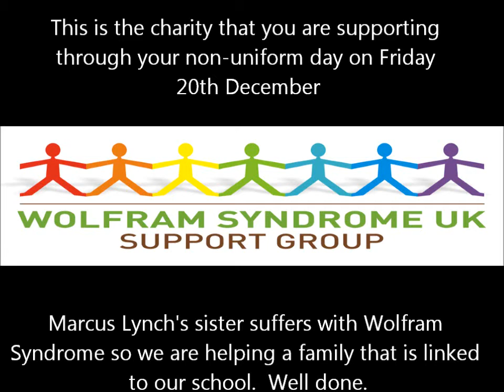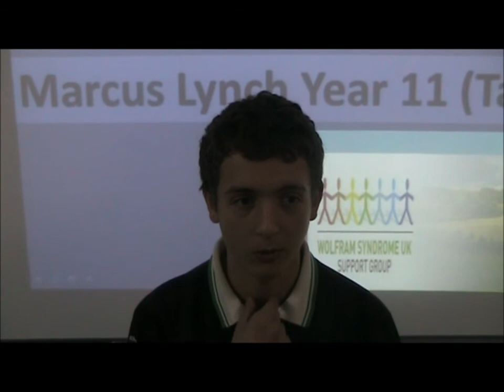wolfram syndrome dec 2013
Presentation given to pupils at Worthing High School about why they were having a non uniform day for Wolfram Syndrome UK, Dec 2013.